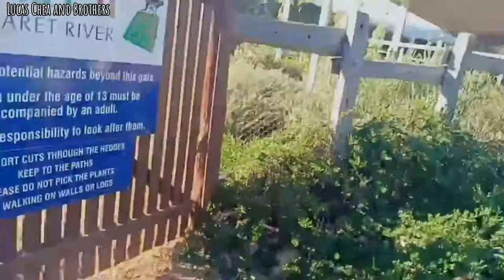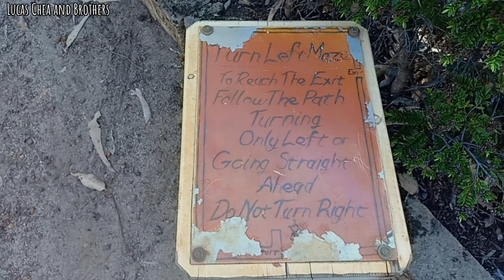Lost in giant maze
Giant hedge maze Location is in Margaret River,  western Australia.  My first experience play in huge maze

William Bolton - Don't Lose Your Faith
• William Bolton -